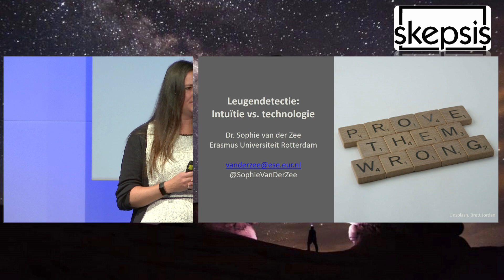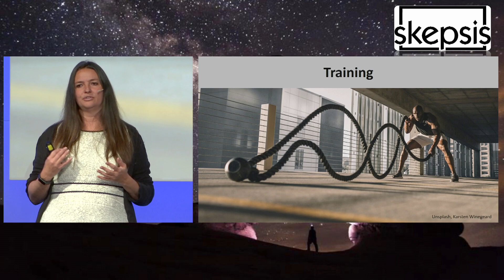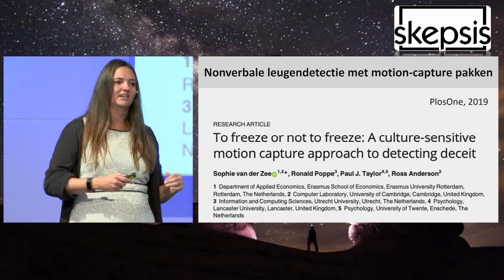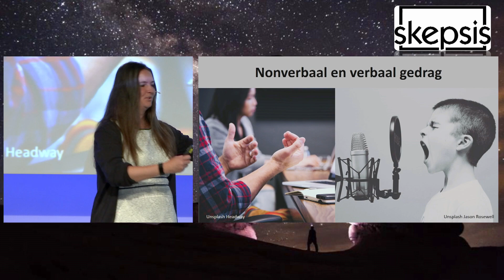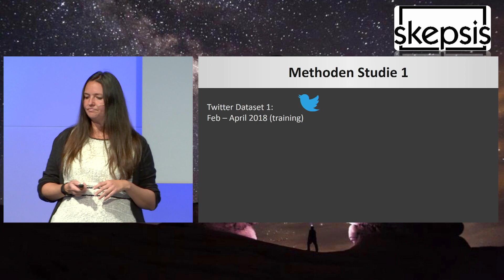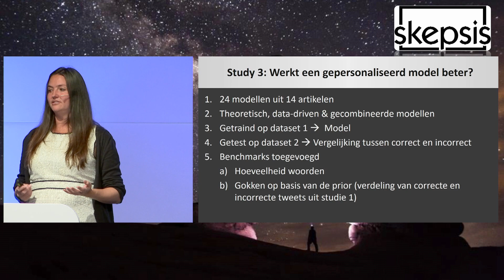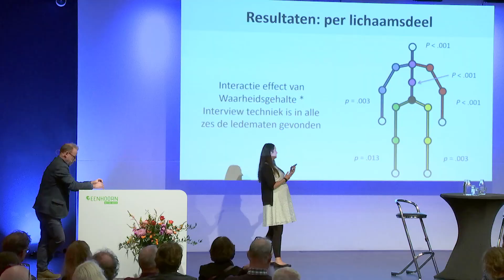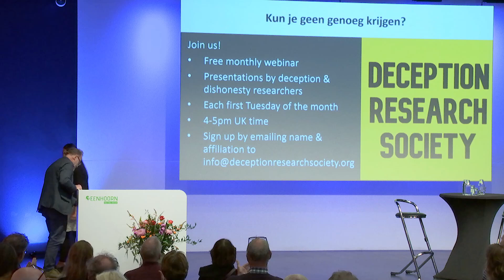Intuïtie en leugenonderzoek - Sophie van der Zee - Skepsiscongres 2021